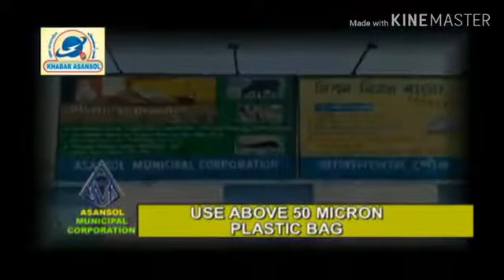Pride moment on khabar Asansol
Thanks to khabar asansol for giving pride moment to me n my family